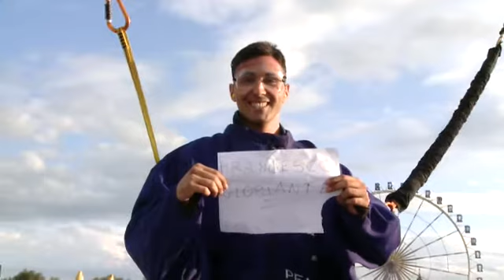Francesco 208 Body Flight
Peugeot 208 Body Flight Experience at Tomorrowland starring Francesco Gloriante.